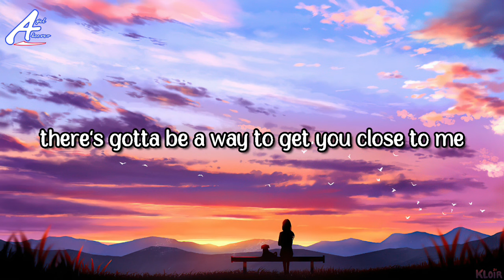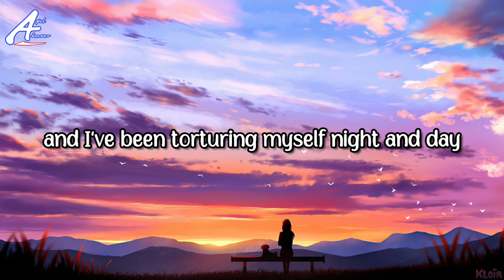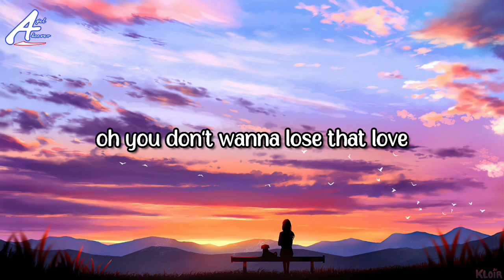Olly Murs ~ The Girl (Lyrics) hits .best song